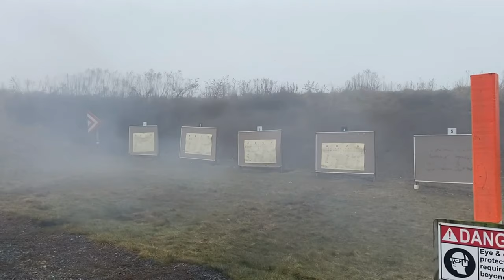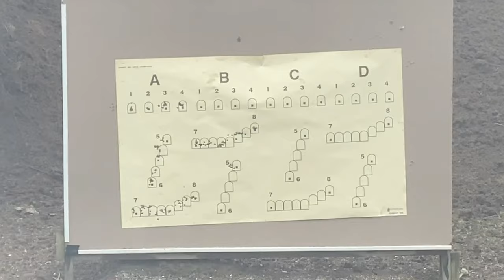Fort Indiantown Gap hosts Crew-served with M240B machine guns Weapons Course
U.S. Soldiers with the Pennsylvania National Guard train with M240B machine guns during the Crew-Served Weapons Course, held at Fort Indiantown Gap and hosted by the PNG’s Individual Training Branch.

Fort Indiantown Gap hosts Crew-served Weapons Course
FORT INDIANTOWN GAP, PA, UNITED STATES
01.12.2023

Training included the Soldiers zeroing their weapons which ensured their sights were aligned properly so they can accurately aim at their targets during later firing exercises.

Film Credits: Video by Capt. Travis Mueller